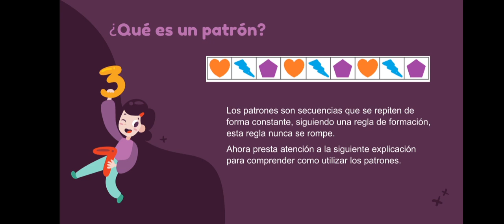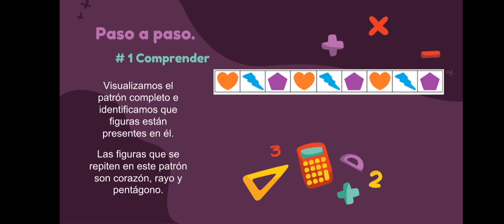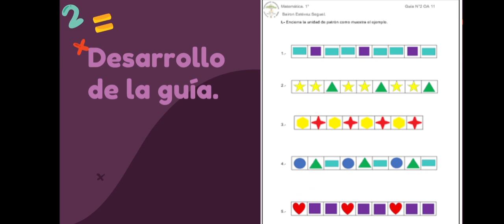1° Matemática N° 2 2021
Objetivo de la clase: Reconocer, completar y extender patrones pictóricos.